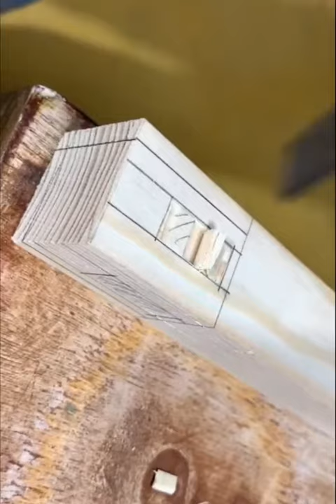Amazing Carpenter Very Talented Woodworking Wood Cutting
👉 CHECK OUT THIS AMAZING OFFER : 🔥 Tedswoodworking - Highest Converting Woodworking Site On The Internet! (view mobile)